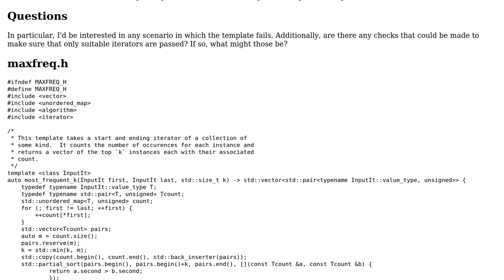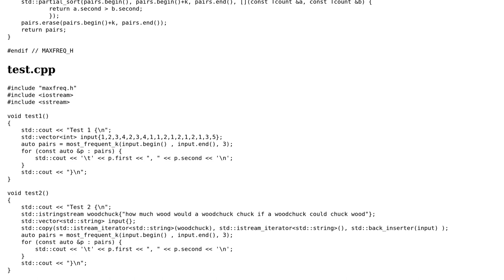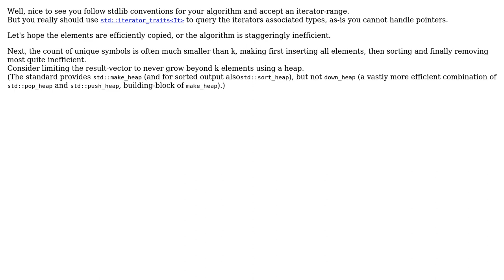Code Review: Template to determine most frequent entries within a collection (2 Solutions!!)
Code Review: Template to determine most frequent entries within a collection

With thanks & praise to God, and with thanks to the many people who have made this project possible! | Content (except music & images) licensed under CC BY-SA | Music | Images & others | With thanks to user miscco user Edward user Deduplicator and the Stack Exchange Network Trademarks are property of their respective owners. You are responsible for your own actions.